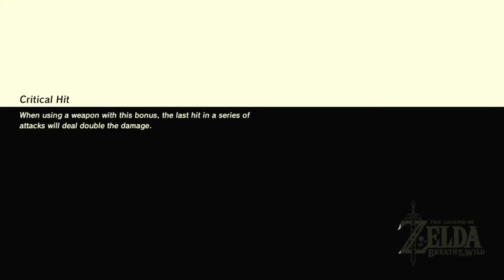The Legend Of Zelda Breath Of The Wild Episode 53 Horse Painting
Still exploring in the west.
It's ART.